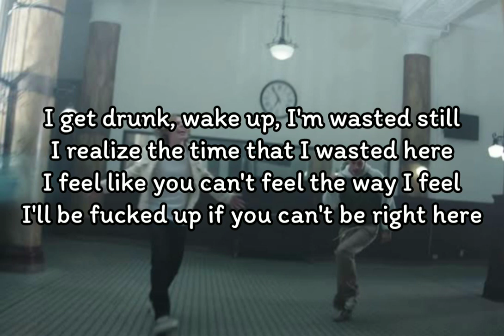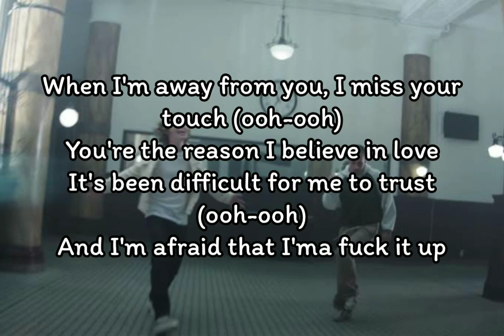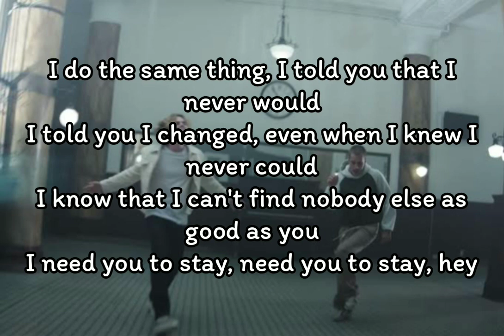The Kid LAROI, Justin Bieber - STAY